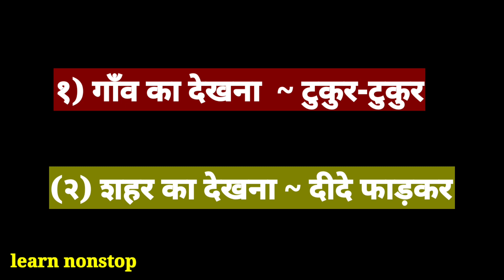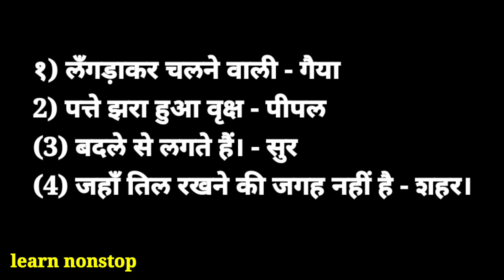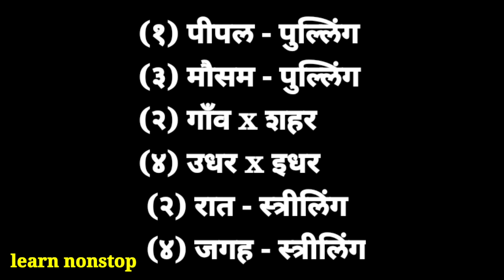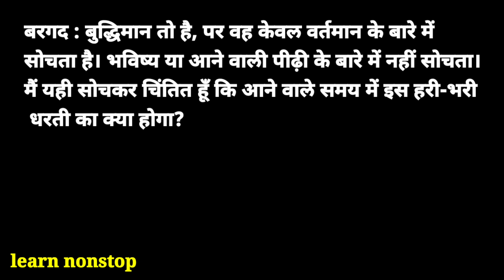आठवी हिंदी स्वाध्याय गाँव शहर